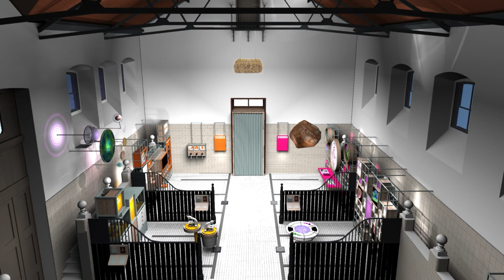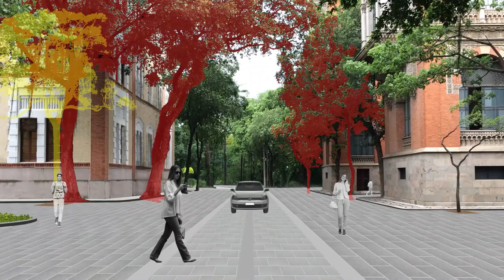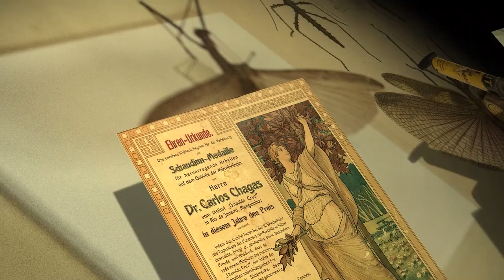Conheça o núcleo histórico da Fiocruz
Quem visita o campus da Fundação Oswaldo Cruz (Fiocruz) em Manguinhos, no Rio de Janeiro, depara-se com uma série de construções que chamam atenção pela beleza da arquitetura. Este conjunto de prédios forma o Núcleo Arquitetônico Histórico de Manguinhos (Nahm), composto por edificações erguidas nas primeiras décadas do século 20: o Castelo da Fiocruz, o Pavilhão do Relógio; a Cavalariça; o Quinino ou Pavilhão Figueiredo Vasconcellos; o Pombal ou Biotério para Pequenos Animais; e a Casa de Chá.

Estes edifícios, juntamente com a Praça Pasteur e o Pavilhão Henrique Aragão, uma edificação modernista dos anos 1950, estão contemplados no Plano de Requalificação do Nahm, que tem como objetivos consolidar Manguinhos como um campus-parque e gerar maior oferta de atividades socioculturais, de divulgação científica e de educação em ciências, tecnologia, saúde e de cultura aos trabalhadores da instituição e à sociedade.

A primeira grande entrega do plano foi o prédio da Cavalariça, tombado pelo Instituto do Patrimônio Histórico e Artístico Nacional (Iphan) em 1981. Essa edificação foi totalmente restaurada para abrigar uma nova exposição: Vida e saúde: relações (in)visíveis. Quer saber mais sobre os edifícios e o campus-parque? Confira o vídeo!